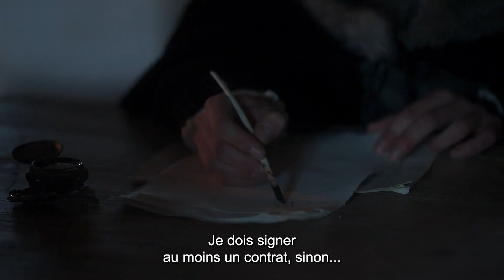IL BOEMO Bande Annonce VOST (2023, Drame) Petr Vaclav, Vojtěch Dyk, Elena Radonicich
IL BOEMO Bande Annonce VOST (extraits), film au cinéma le 21 juin